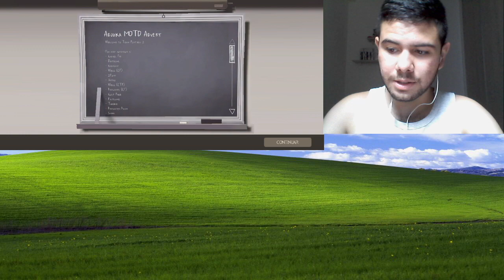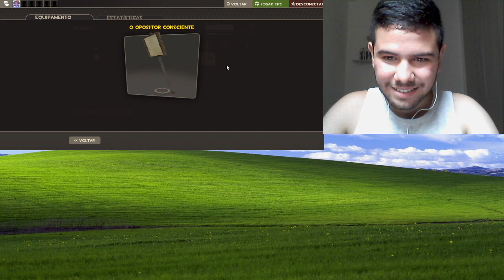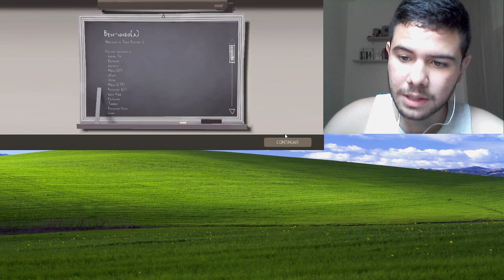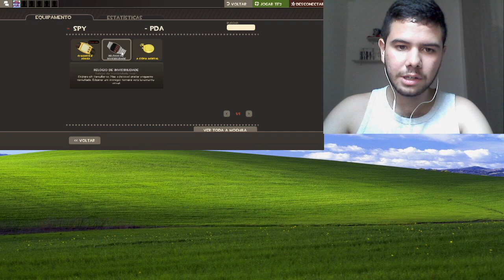O Voice Chat Insano! - TF2